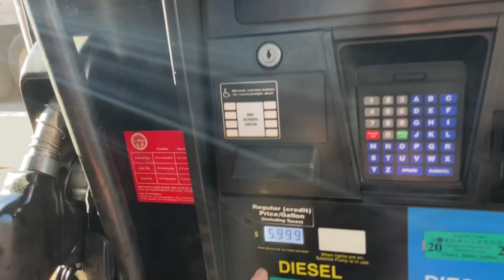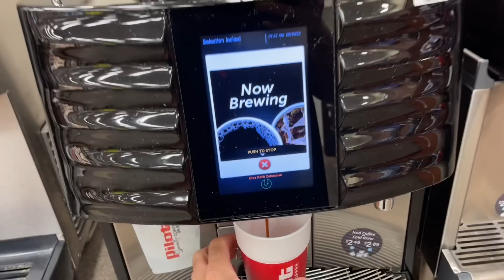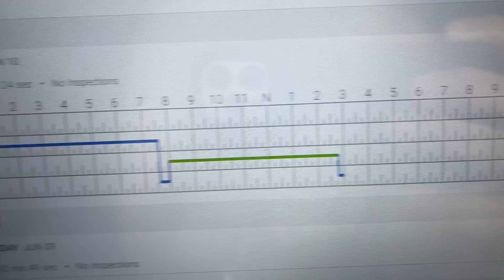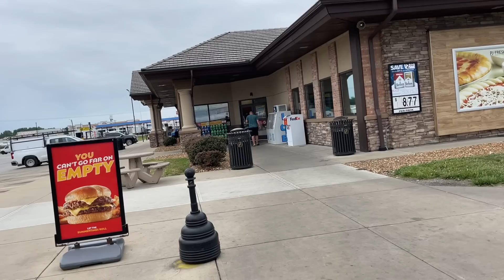UMA VIAGEM LONGA DE 3 DIAS 🇺🇸